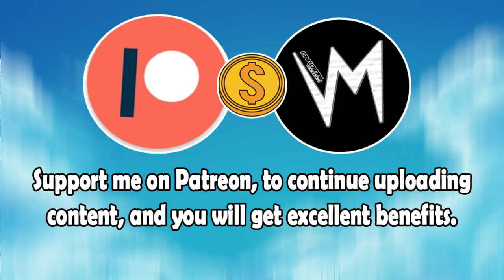Spirit Level (Original Version) By Bellissimo (IT) | Re-Uploaded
⬛ | Information about Cardinal Sounds:
👤 | Find the Original Song Here: ⬎
🎵 Name: Rollanddrop
✔️ Creator: Jingle Punks
💽 Album: Rollanddrop